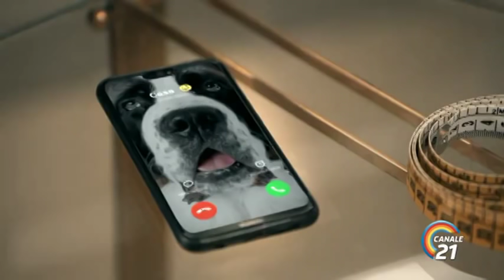IL BELLO DEL CALCIO DEL 04/11/2019 - CANALE 21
© CANALE 21
Seguici sui nostri profili social @Canale21